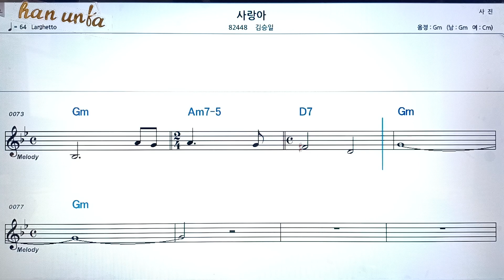사랑 아/김승일👍노래 반주, 코드 악보,가라오케💋Karaoke*Sheet Music*Chord*MR